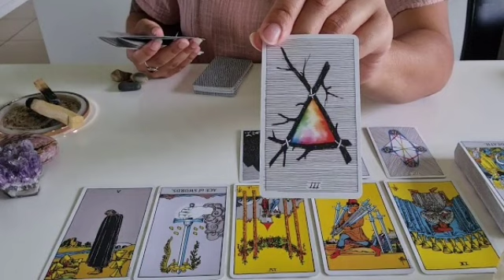برج الحوت من 15 إلى 30 أكتوبر 2022 // اللي ظلمك جاييك ركض🙂يطلب السماح🙏و إستلام أوراق مهمة جدا😱